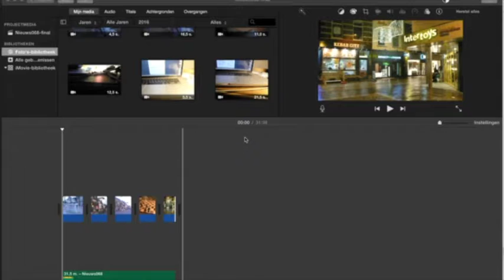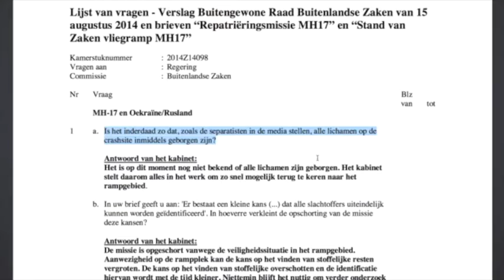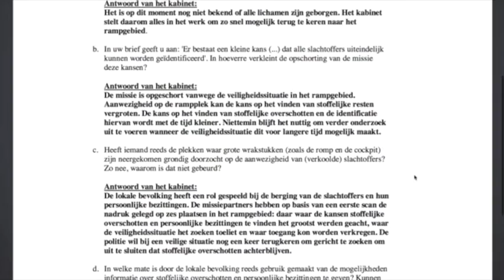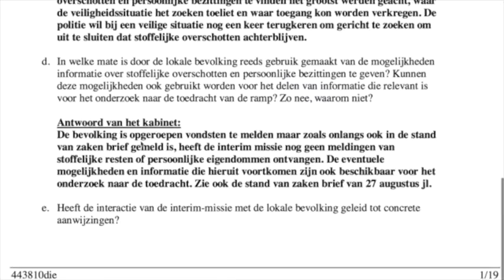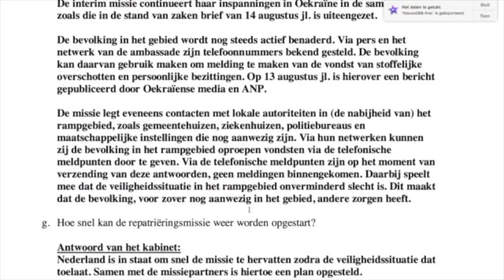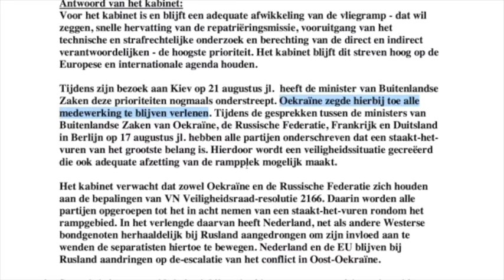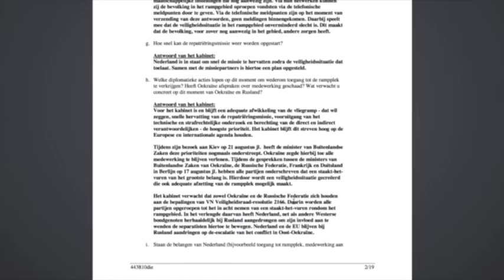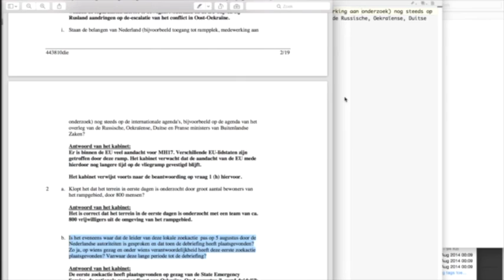Nieuws069-MH17#1 Kamerstuknr. 2014Z14098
En een verslag van mijn vakantie in de Ardennen met een beste vriend en een homo. Tot en met vraag nummer 2a.